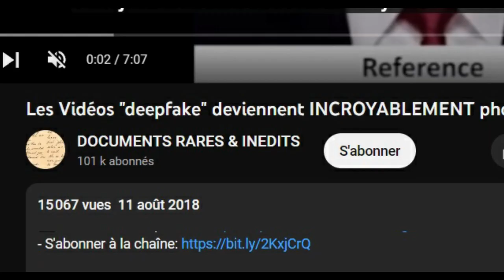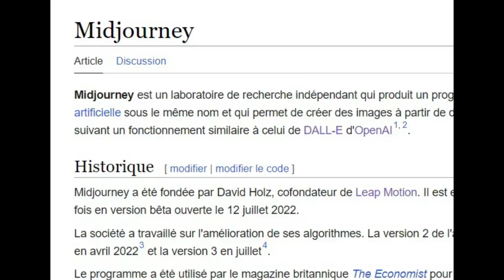Méfiez-vous des contrefaçons ! Le DeepFake par "Documents rares et inédits"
Description de la vidéo: Le deepfake [ˈdiːpfeɪk]1, ou hypertrucage, est une technique de synthèse multimédia reposant sur l'intelligence artificielle. Elle peut servir à superposer des fichiers vidéo ou audio existants sur d'autres fichiers vidéo (par exemple changer le visage d'une personne sur une vidéo) ou audio (par exemple reproduire la voix d'une personne pour lui faire dire des choses inventées). Cette technique peut être utilisée pour créer des infox et des canulars malveillants. Le terme deepfake est un mot-valise formé à partir de deep learning (« apprentissage profond ») et de fake (« faux », « contrefait »).

Il est possible de créer des hypertrucages en utilisant l'application FakeApp, qui utilise TensorFlow, un outil open source développé par Google.

Les hypertrucages vidéos sont aussi appelés infox vidéo ou vidéotox.

Histoire
Les techniques pour simuler des mouvements faciaux et les transposer sur une personne-cible ont été présentées en 2016. Elles permettaient de contrefaire, en temps quasi réel, des expressions faciales dans des vidéos en 2D.

L'hypertrucage audio est apparu en novembre 2016, avec la présentation du programme, Adobe Voco, premier programme d'hypertrucage audio capable de reproduire la voix humaine.

En juillet 2017, la BBC diffuse un discours prononcé par une intelligence artificielle reproduisant Obama, discours essentiellement indiscernable de la réalité.

La pornographie hypertruquée est apparue sur Internet en 2017, notamment sur Reddit, et a depuis été interdite par Reddit, Twitter, Pornhub et d'autres

En janvier 2018, a été mise en ligne une application appelée FakeApp qui permet de créer facilement des vidéos où les visages ont été permutés et de les partager. Les célébrités sont les principales cibles de ces fausses vidéos sexuelles, mais certaines autres personnes sont aussi touchées

Domaines d'application

Pornographie
Les hypertrucages sont surtout connus pour avoir été utilisés afin de créer de fausses vidéos érotiques (sextapes), mettant en scène des célébrités, et de la pornodivulgation (revenge porn).

Politique
La permutation de visages a été utilisée pour donner une image fausse de politiciens connus sur des portails vidéos, des plateformes de streaming et de discussion en ligne. Par exemple, le visage du président argentin Mauricio Macri a été remplacé par celui d'Adolf Hitler, et le visage d'Angela Merkel par celui de Donald Trump. En avril 2018, Jordan Peele et Jonah Peretti ont montré les dangers de l'hypertrucages en créant une fausse vidéo de Barack Obama faisant une annonce publique.

Le deepfake peut parfois servir un but d'influence et de modification du comportement de la population, ou servir à discréditer une personnalité.

Art
En mars 2018, l'artiste Joseph Ayerle publie la vidéo d’art intitulée Un'emozione per sempre 2.0, dans laquelle il met en scène une Ornella Muti virtuelle, recréée par intelligence artificielle. Le logiciel était capable d’animer le visage de l’actrice italienne pour réaliser des scènes qu'elle n'a jamais jouées.

Ce procédé pourra également être utilisé au cinéma afin de modifier le mouvement des lèvres des acteurs afin de correspondre au doublage dans une autre langue.

🎁Pour un don en Bitcoin (BTC) :
1EDkdEqg1yCEXRyezortD5xUFAugH3a3Gc